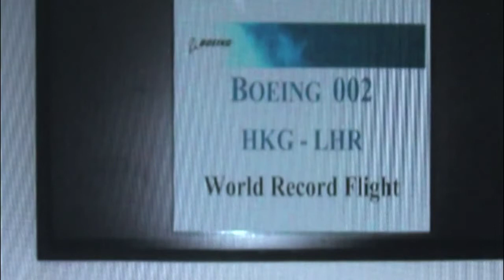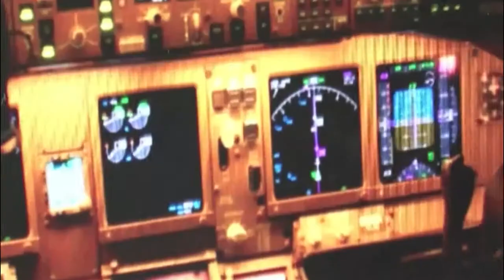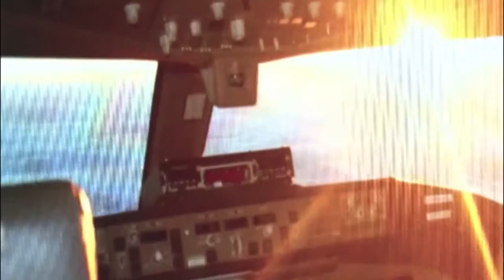Wings Club Annual Meeting 2015